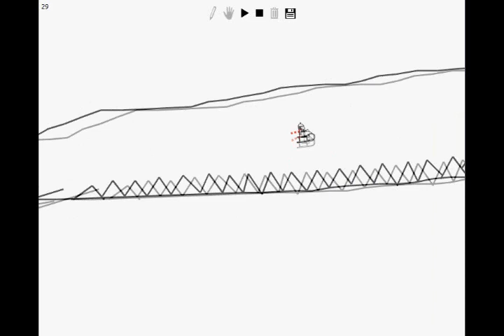Line Rider Cave Adventure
After having rocks block off his only known exit, line rider has to go through unexplored parts of the spike cave and try and find another way out.